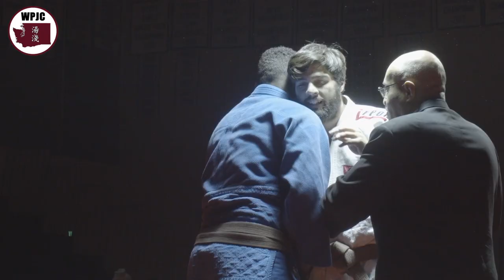~ WPJC 1 ~ Brayan Pai vs Matt Van Eaton ~ Pro Judo Highlights ~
[FIGHT HIGHLIGHTS]
WPJC 1: A New Era
Brayan Pai (#1) vs Matt Van Eaton (#3)
Light Heavyweight Bout
12/14/2019
[NEXT EVENT]
WPJC 2: Berliner vs Gonzalez
8/15/2020 @ 8:00pm PST
Location TBA; livestream only, no live attendance permitted.
Inspired by CJJ Worlds and the Eddie Bravo Invitational (EBI), Tegan Yuasa founded Yuasa Bros Productions. The brainchild of Tegan's was a grappling promotion exclusively for the sport of judo. Gone are the days of being a side show for BJJ events, A NEW ERA is here!
Follow @YuasaBrothers and @TheBadGuyMMA on Instagram, as well as @OfficialWPJC on Facebook for all future updates and information regarding the WPJC.
Video by James Whelan at F-Stop Seattle. Editing by Yuasa Bros Productions. Thumbnail photo by Lay Perez at Lay Perez Photography.